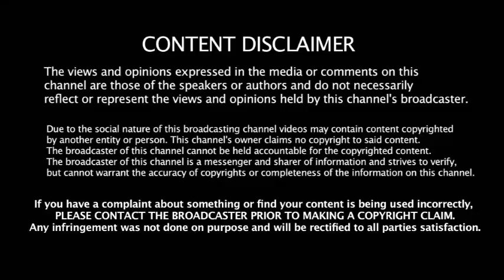50+1 சசிகலா பக்கம் போகாதே OPS மகனுக்கு அடித்த அதிர்ஷ்டம் -பட்டியலை ரெடி பண்ண எடப்பாடி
50+1 சசிகலா பக்கம் போகாதே OPS மகனுக்கு அடித்த அதிர்ஷ்டம் -பட்டியலை ரெடி பண்ண எடப்பாடி